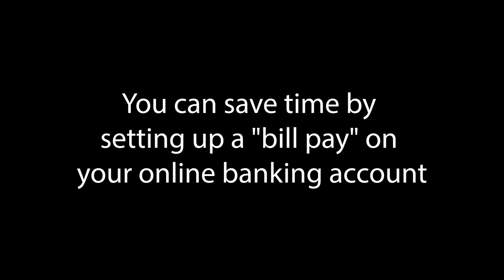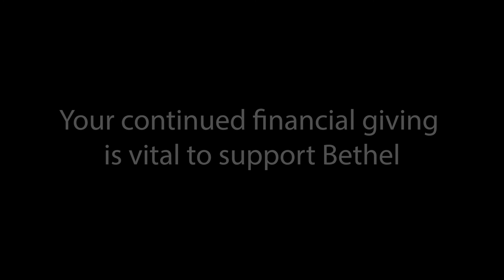TWENTY FOURTH SUNDAY AFTER PENTECOST